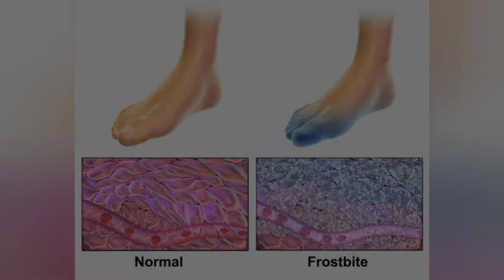इतनी ठंडी मै यह लोग कैसे रहते है ?😱The Deadly Winters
Hello gigyasu peoples,